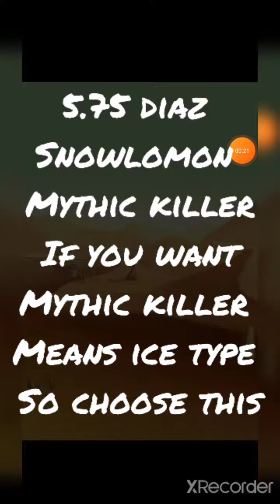TWO T. O. A MONSTER REVIEW | BULU MONSTER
TOA MONSTERS REVIEW